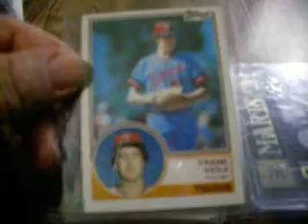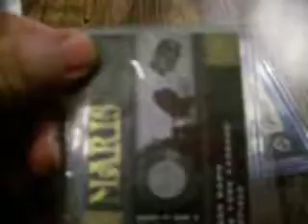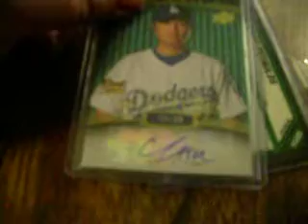MailDay PC Trade with kevfuller1 and ThetTruth17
Camera went dead at the end...OH WELL